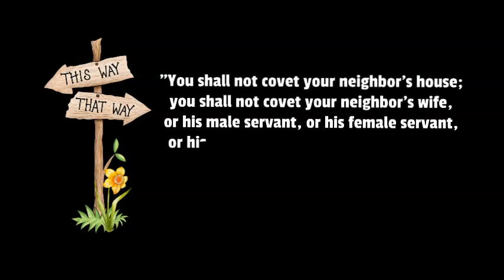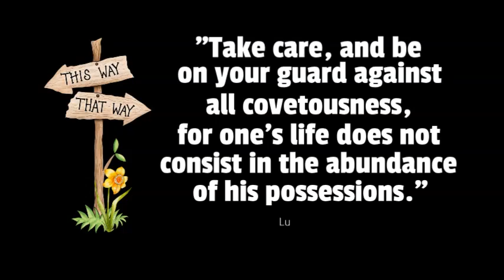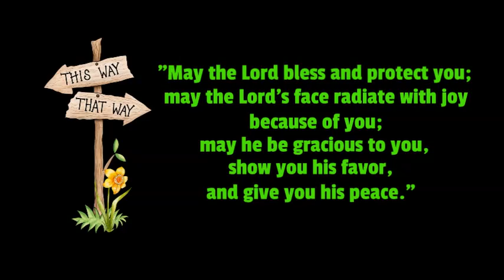Tip 7 Don't Covet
It seems that throughout human history people have wanted what other people possessed. And sometimes they even took what others had because … well, because they wanted it.